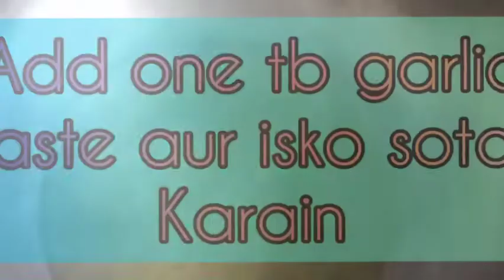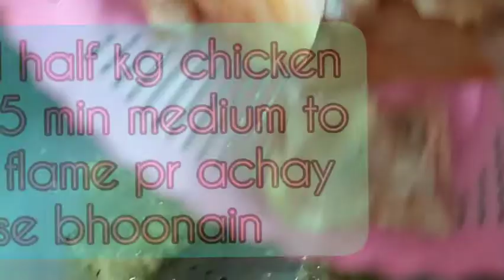easiestdesistyle🐔karahi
Hotel ki karahi ko bhool jayen aur ye karahi banayain
Quick aur healthy